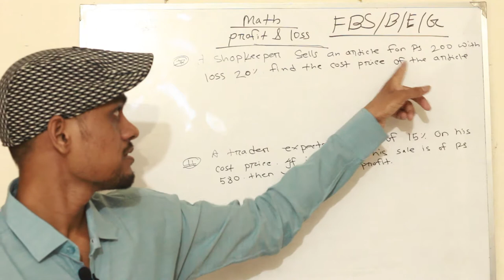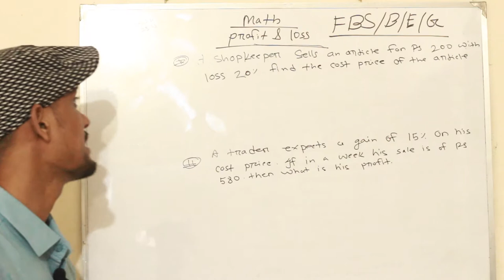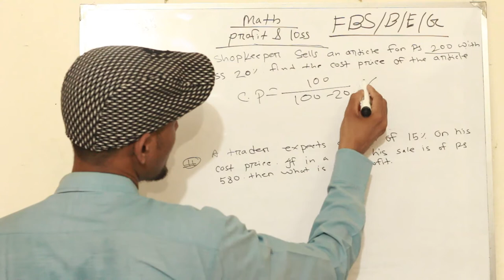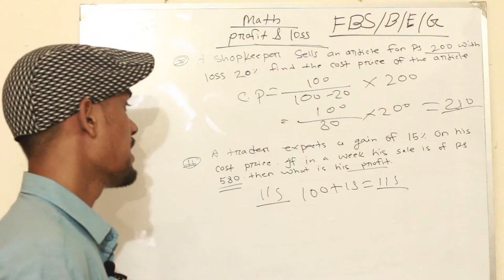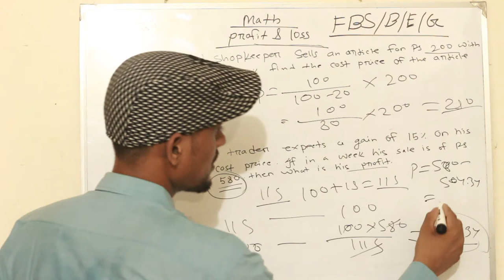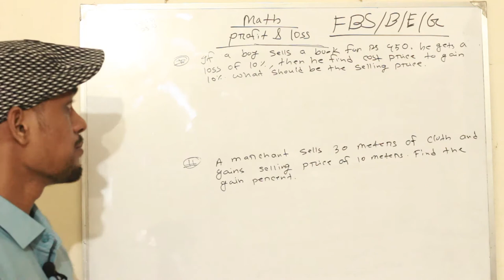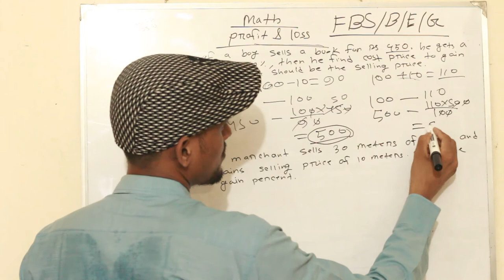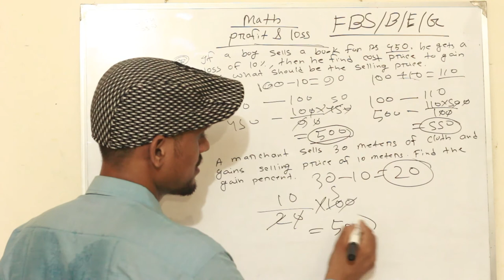Mathematics lecture-46(Profit & loss part-02 ) **For BUP & JU Admission test**